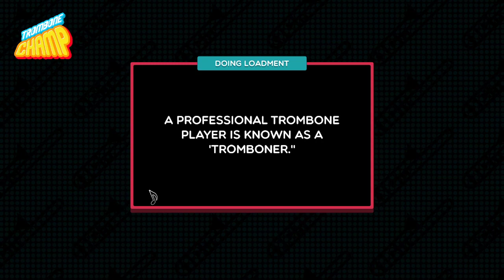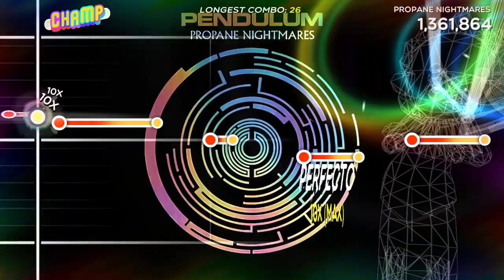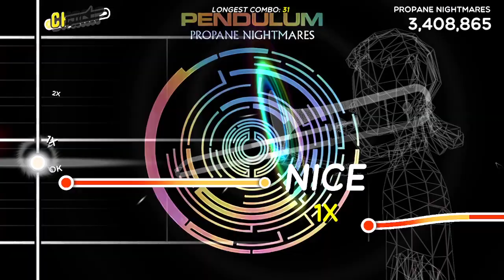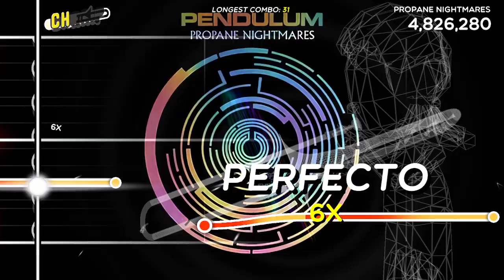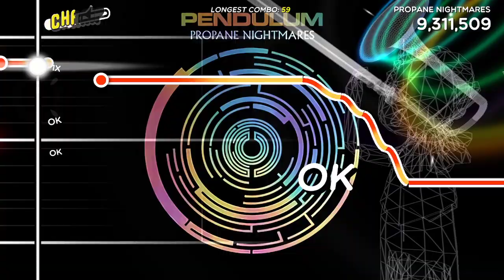Propane Nightmares - Pendulum (Trombone Champ Custom)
Another day, another custom finished.

Trombone Nightmares.